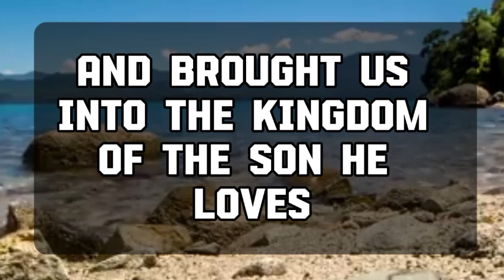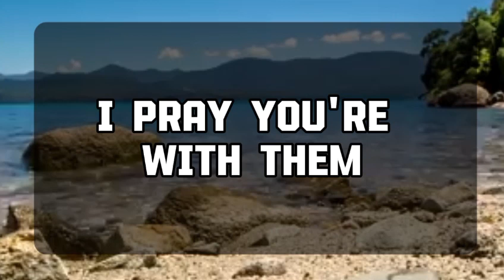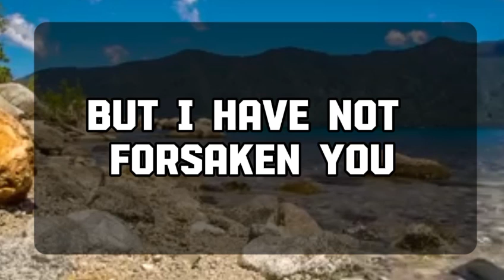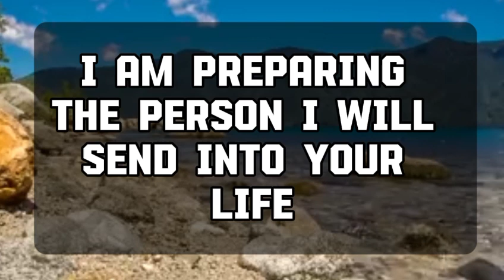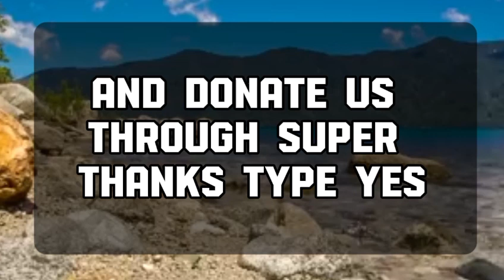Angel message: Give God yourweakness and He'llgive you his 💌 God message || Universe message